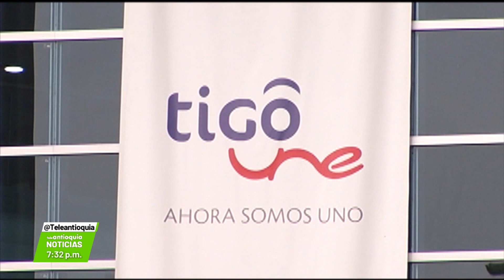"Es buen momento para venta de Tigo-UNE": analistas - Teleantioquia Noticias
Para algunos expertos, la venta de las acciones que EPM tiene en Tigo-UNE debe contemplar factores como el interés de los inversionistas por el mercado colombiano, que en el último año ha sido epicentro de movimientos importantes.